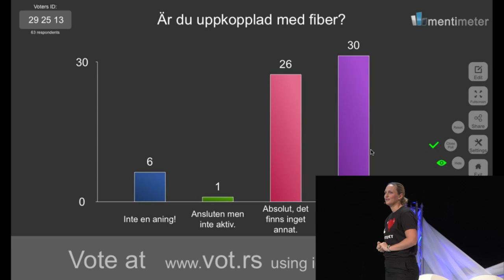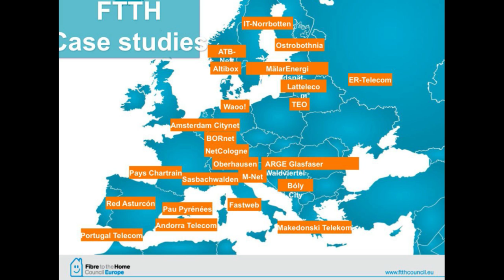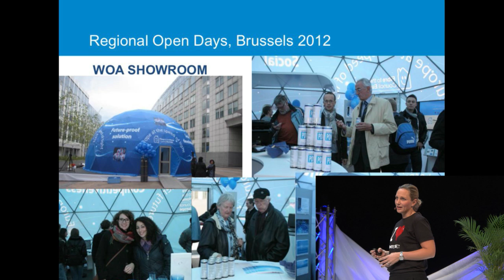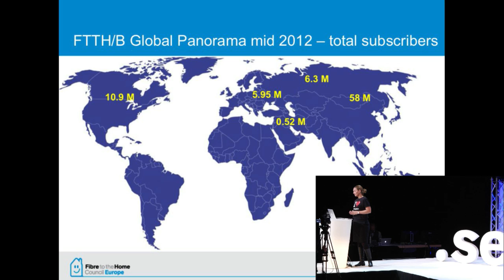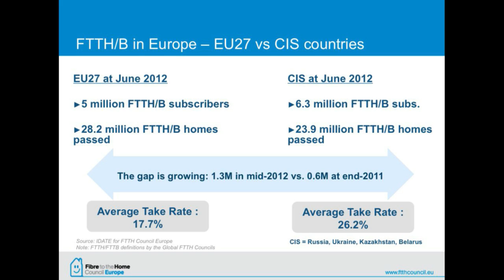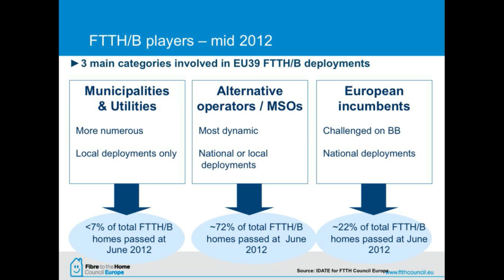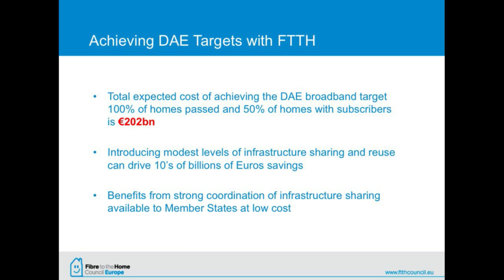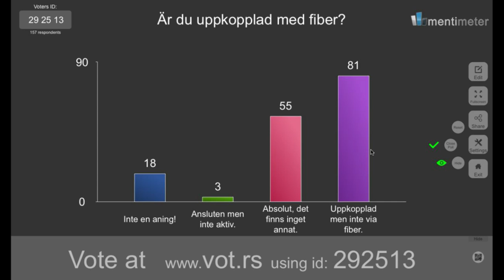Keynote: Karin Ahl - Fibernät - löser de problemen?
Att fibernäten lyfter våra vyer och skapar nya möjligheter för oss att kommunicera och konsumera är vida känt, men är de svaren på alla våra problem? Eller skapar de nya? Många röster höjs också runt om i världen kring att vi som konsumenter inte behöver nästa generations infrastruktur. FTTH Council står starkt bakom en sådan långsiktig syn på utbyggnaden, och inte att man "bara" ska dra en sladd till den första, eller de första hushåll som önskar fiberaccess. Långsiktighet och väl genomlysta strategier kopplat till finansiering är vad som krävs.

Karin Ahl är ordförande i FTTH Council Europe, en branschorganisation som jobbar för att skynda på utbyggnaden av fiberbaserat höghastighetsbredband. Till vardags jobbar hon som affärsutvecklare på Rala Infratech i Linköping. Innan hon började på där jobbade hon som affärsutvecklare på Utsikt Linköping, ett av de första öppna bredbandsnäten i Sverige och ett av de första. Hon har också suttit i styrelsen för Sweden Broadband Alliance.

Stockholm Waterfront
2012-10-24